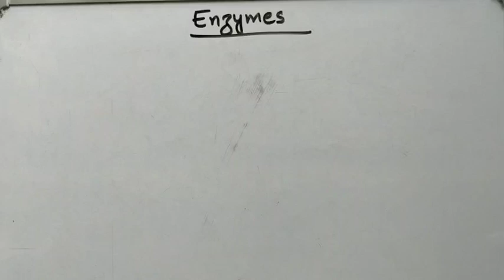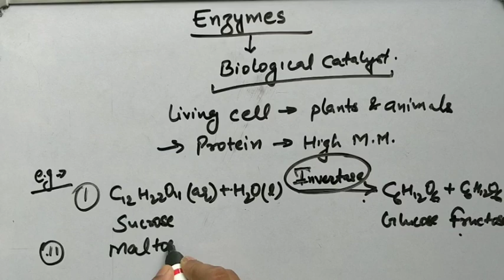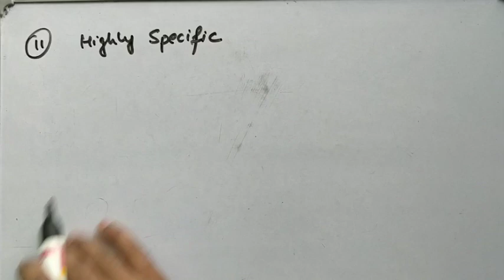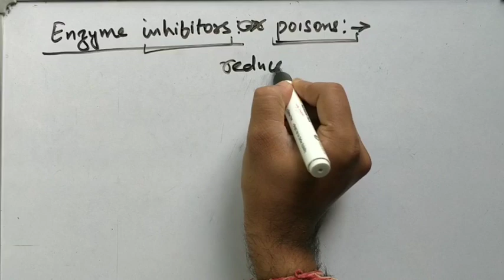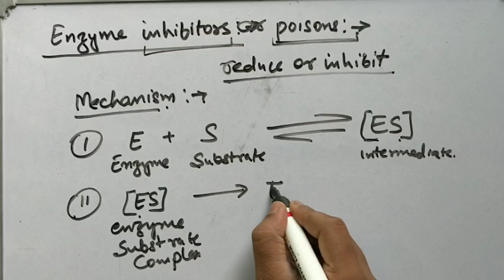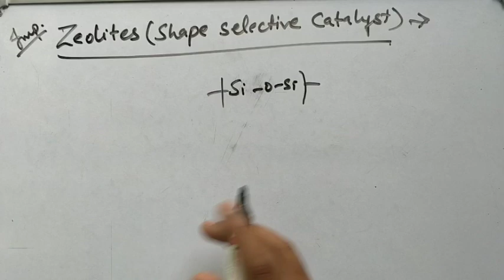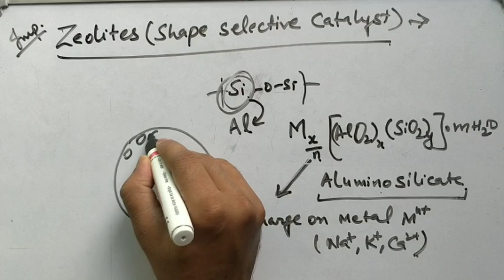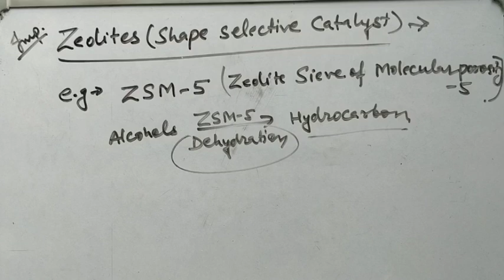Surface chemistry|Enzymes|zeolites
For 12 Board,IIT JEE,NEET